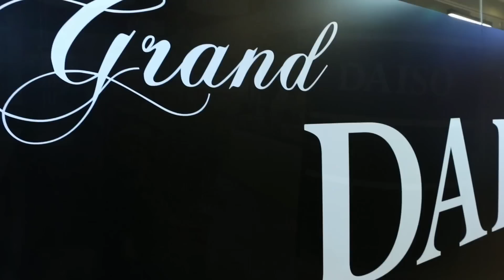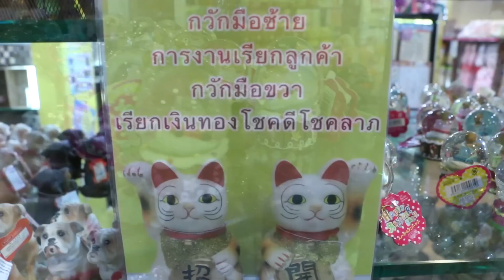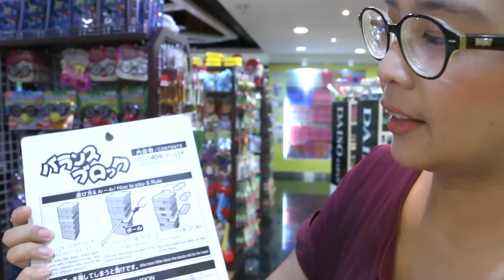ช้อปปิ้ง "ไดโซ" สาขาใหญ่ที่สุดในประเทศไทย / Daiso ร้านทุกอย่าง 60 บาท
วีดีโอนี้จะพาไปเดินเล่นที่ร้าน "ไดโซ" สาขา "เซ็นทรัล ซิตี้ บางนา" (สาขาเซ็นทรัลบางนา) กันค่ะ "ไดโซ" ที่สาขานี้เป็นสาขาที่ใหญ่ที่สุดในประเทศไทย มีของเยอะมากๆ มีของทุกประเภท และในแต่ละประเภทยังมีหลายแบบ และหลายสีอีกค่ะ เดินเพลินมากๆ กว่าจะเดินทั่วร้านถึงกับหมดแรงค่ะ

ร้านไดโซ (Daiso) เป็นร้านขายของนำเข้าจากประเทศญี่ปุ่น ที่ทุกอย่างราคา 60 บาท มีสาขาเยอะแยะมากมายให้ไปเลือกช็อปป้ิงกันค่ะ

ดูคลิปแล้ว อย่าลืมกด "ติดตาม" (Subscribe) กันนะคะ จะได้ไม่พลาดคลิปใหม่ๆ จากเราค่ะ ^^

ฝากกดติดตามเพื่อรับวีดีโอสนุกๆ อีกเยอะเลย ตามช่องทางด้านล่างเลยนะคะ ฟรี!!!

เลือกชมวีดีโอสนุกๆ อีกเยอะ ตรงนี้เลยค่ะ

DIY ของขวัญ, เครื่องประดับ ทำง๊ายง่าย
รีวิว และเปิดกล่องของเล่นโดยเฌอแตม

VDO รีวิวของเล่นโดยเฌอแตม
รีวิวของเล่นจากเซเว่น
รีวิวของเล่นจากซีเอ็ด

VDO หินมงคล
เจ๊าะแจ๊ะหินมงคล ตอน 1
หินมงคล ตอน 2 หินแห่งความรัก